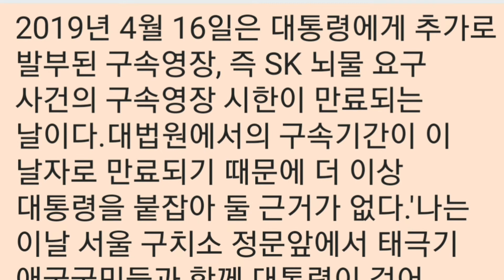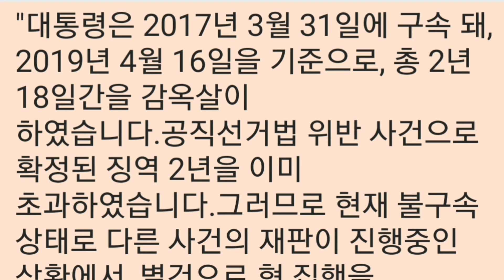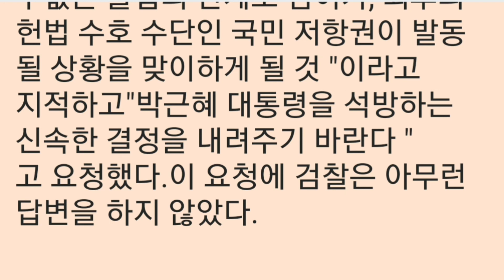대법원에 직권파기 의견서 제출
자발적 시청료 우체국 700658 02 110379